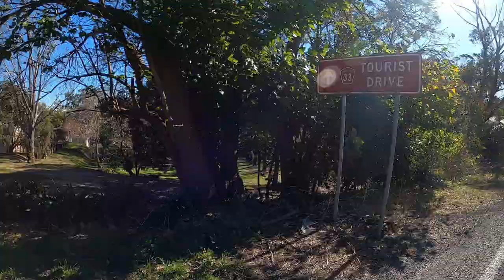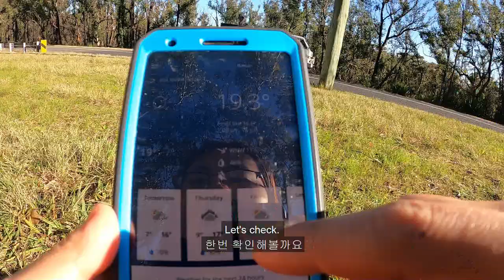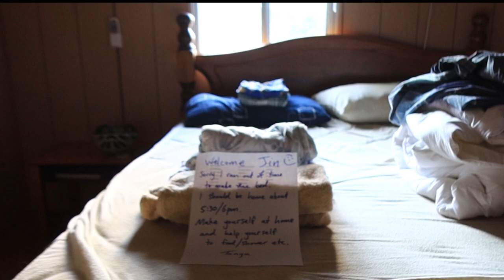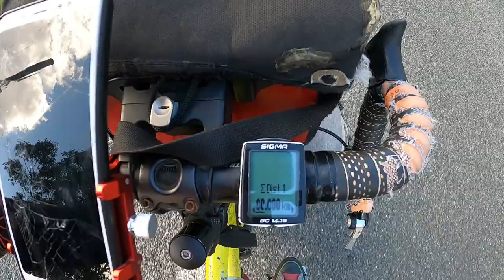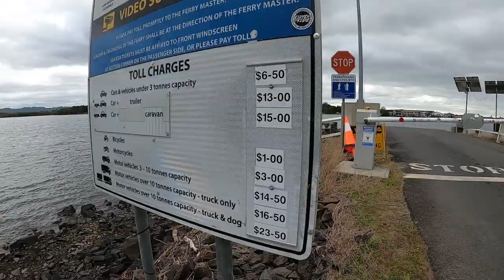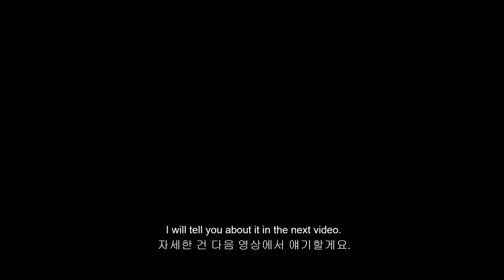How Is Cycling Trip After Covid19 In Australia???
I was cycling around the world. And then there was Covid19 spreading. I was stuck in Australia as all borders were closed. Lockdown restrictions were easing after three months in June 2020 and I started cycling from Sydney to Gold Coast. I was very nervous as Asians were bullied around the world after Covid19. But unlike my worries, people were friendly and welcoming that I was so touched by them. The way to Gold Coast was beautiful and I did several wild campings.
If you want to read the story about my cycling trip from Sydney to Gold Coast, here is a link.

===Hello, it's Jin===
I have traveled with my bicycle since Sept 2011 through North America, Latin America, Africa, Europe, Middle East, Central Asia, Southeast Asia, and Oceania. My channel is all about my traveling. I have uploaded about travel vlog, adventure, cycling, street food, local food, gears, review, information, local people and more.
Thanks,
Jin
[Music]
On The Other Side Is Greatness by Sapajou